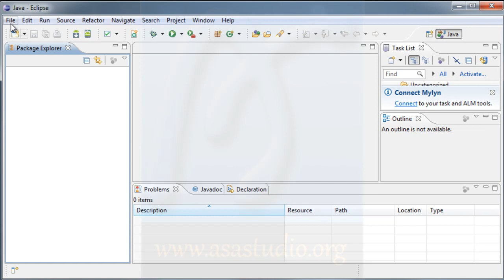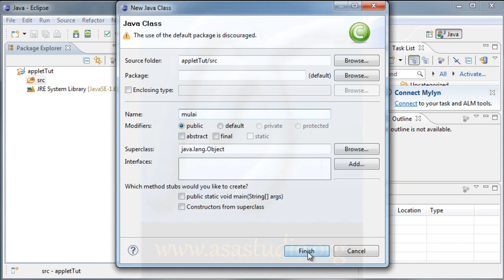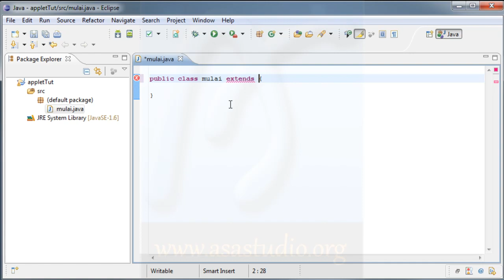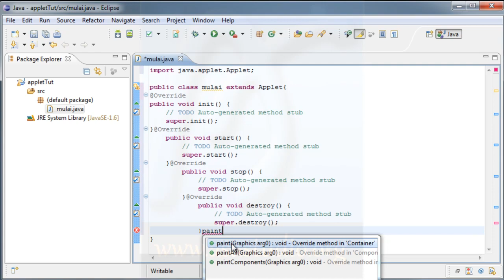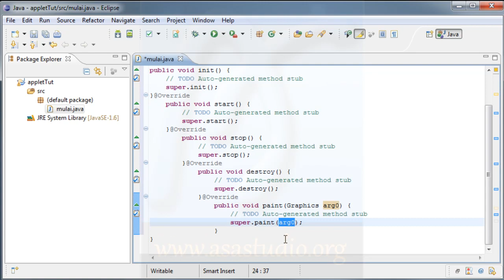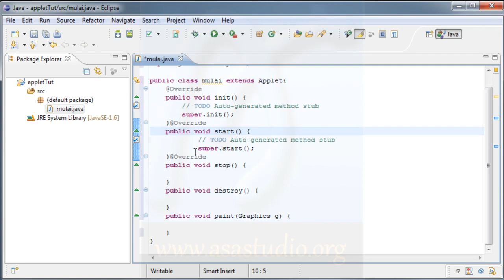Java Tutorial Animasi Dasar Applet [01] Mensetting Project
Video tutorial ini membahas tentang animasi pada bahasa program java. Kita dapat membuat kotak, lingkaran, warna, dan memerintah semua komponen yang telah kita berikan.